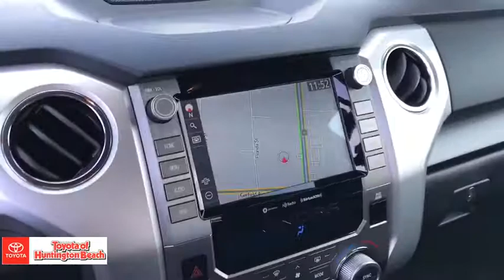2020 Toyota Tundra Westminster, Costa Mesa, Garden Grove, Long Beach, Huntington Beach, CA 00286488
Cavalry Blue Used 2020 Toyota Tundra available in Huntington Beach, California at Toyota of Huntington Beach. Servicing the Costa Mesa, Garden Grove, Long Beach, Huntington Beach, CA area.

LIKE NEW! LOADED TRD OFFROAD PACKAGE. NAVIGATION, SIRIUS XM RADIO, BLUETOOTH WIRELESS, AND MUCH MUCH MORE. SAVE THOUSANDS BUYING PRE OWNED VS NEW. Looks and runs great. Good tires and brakes. Engine and transmission run smooth. Damage free. Immaculate inside and out. FREE CARFAX! We have great interest rate and financing for ALL credit situations.. Cavalry Blue 2020 Toyota Tundra SR5 4WD 6-Speed Automatic Electronic i-Force 5.7L V8 DOHC 32V LEV 4WD.Recent Arrival!WHY BUY at the BEACH? Our customers are our most valuable asset. If you are already a customer, welcome back. If you are new to Toyota of Huntington Beach, we would like to convince you to join the ranks of satisfied Toyota of Huntington Beach customers. Financing for all situations. Great rates available. GREAT rates for good credit. Financing for ALL credit situations. BK ok. Low score OK. (See dealer for details.) Se Hablamos Espanol. Marticular OK.